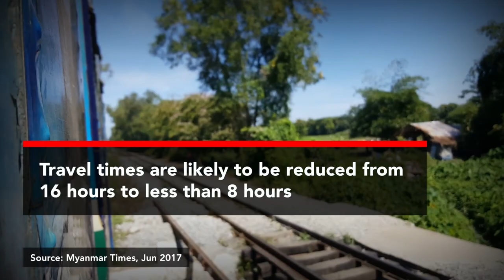Modernizing the Yangon-Mandalay railway line - Hitachi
Myanmar has been calling out for better connectivity between rural areas, markets and urban centres since 2012. One key challenge is the Yangon-Mandalay line, where the rails were originally laid in 1877. As an upgrade, Hitachi has been tasked to install a signalling system for a section of the railway from Yangon to Pyuntaza.